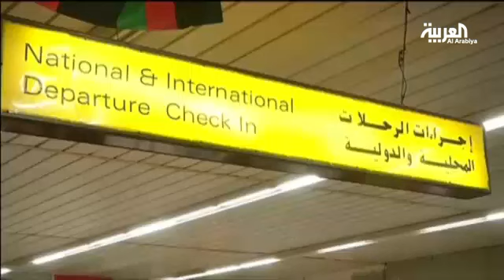كتائب مصراتة تدعم حكومة السراج في ليبيا